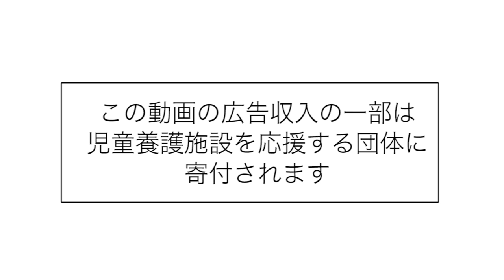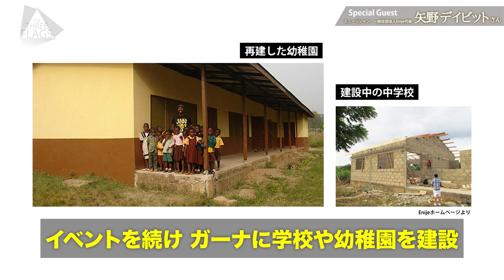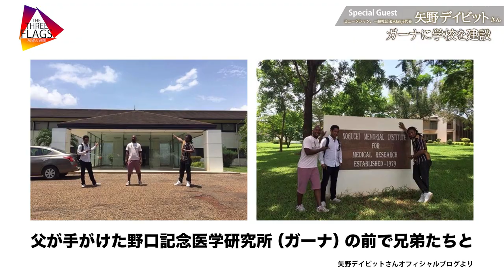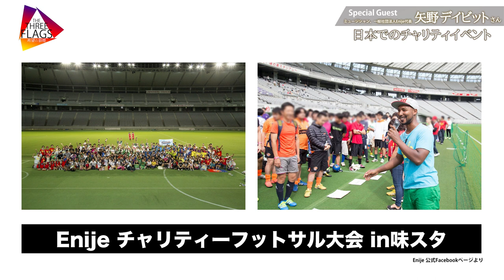50【特別企画】ゲスト 矢野デイビットさん《Vol.3》ガーナの教育支援のきっかけを作った運命の少年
【スペシャルゲスト】矢野デイビットさん

Amazonプライム：

※この動画の広告収入の一部は児童養護施設を応援する団体に寄付されます

児童養護施設出身の３人の視点から社会を考え、新しい未来を作るための"声"を発信する番組
キーワード《多くの人に知ってもらうこと》《支援の情報が必要な人に届くこと》

出演者
⭐️ブロ ブローハン聡
1992年生まれ、東京都出身。フィリピンとスペインと日本のミックス。
現在は（一社）コンパスナビで児童養護施設等を離れた
親を頼れない若者をサポートをしている。
また、無戸籍、無国籍、虐待や児童養護施設の経験から
講演活動やYouTubeの媒体を通して情報を発信している。
児童養護施設「THREE  FLAGS〜希望の狼煙〜」
著書「虐待の子だった僕-実父義父と母の消えない記憶」（２０２１年10月８日、さくら舎）

⭐️まこちゃん 山本昌子
1993年生まれ 東京都出身。
生後4か月から2歳まで乳児院、2歳～18歳まで児童養護施設、18歳から19歳まで自立援助ホームで生活した経験を持つ。
"ACHAプロジェクト"という児童養護施設出身者の成人をお祝いするボランティア活動の代表を務める。

⭐️ライト 西坂來人
1985年生まれ。福島県出身。
父による家庭内暴力から逃れるため小学５年生〜６年生の時期を児童養護施設で過ごす。中学生に上がると同時に家庭復帰し、それ以来母子家庭で育つ。
東京を拠点に映画監督、絵本作家として活躍。
児童養護施設の子ども達と絵本づくりを通して自己肯定感を育む活動や、広く一般の方に児童養護施設を退所した後の若者達の現状をしってもらういっかけ作りとして映画を公開し講演活動も行っている。

協賛★ IACグループ 一般社団法人青少年自助自立支援機構(コンパスナビ)
埼玉県より「未来への応援スタート事業」を受託し、児童養護施設や里親の
もとを巣立つ若者への就労支援、住居支援、運転免許取得支援を行っている。
さらに埼玉県の「児童養護施設退所者等アフターケア事業」を受託し、社会
的養護出身者の居場所「クローバーハウス(埼玉県さいたま市浦和区)」を
運営。

◆番組スポンサーを募集しております
クラウドファンディングサイトGoodMorningよりお申し込みが可能です。詳しくは下記リンクをご覧ください。

ご不明な点などございましたら下記メールアドレスまでご連絡ください。

告知情報

★ポスターの掲載場所の募集について
下記のメールアドレス、または公式SNSからダイレクトメッセージをお送り下さい。

★THREE FLAGS -希望の狼煙- 公式SNS

※コメント欄の書き込みについて
当番組に出演したゲストの方に対して、当人を傷つけるような書き込みがあった場合などには、コメントを削除させていただくことがございます。ご理解いただけましたら幸いです。